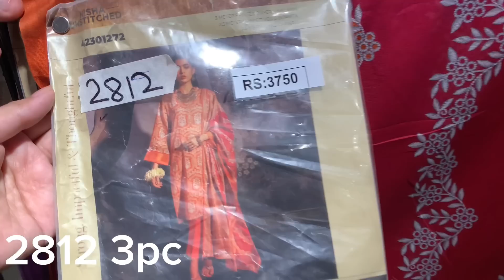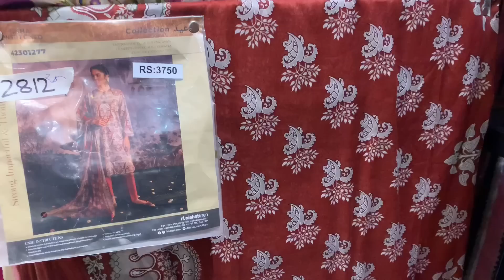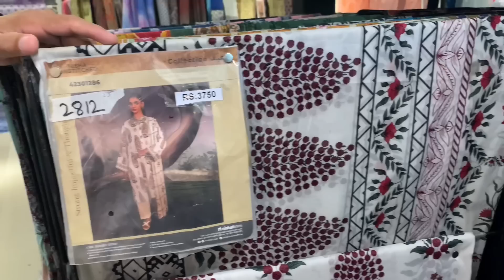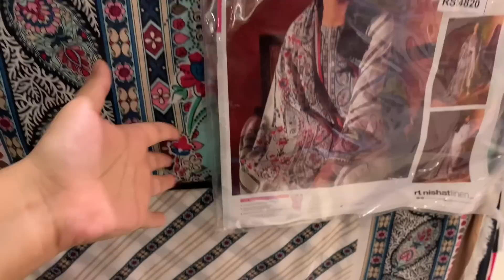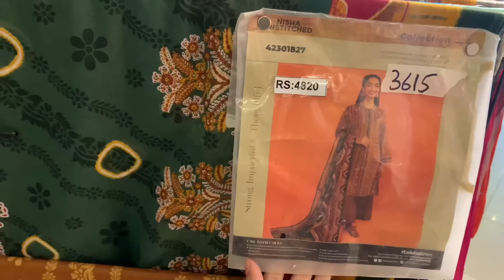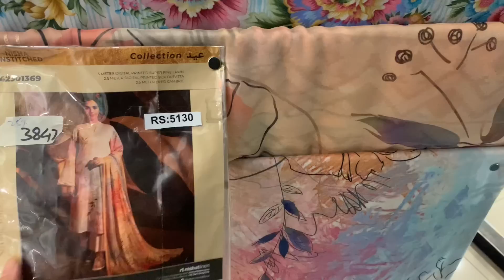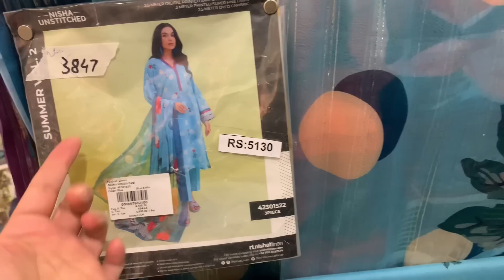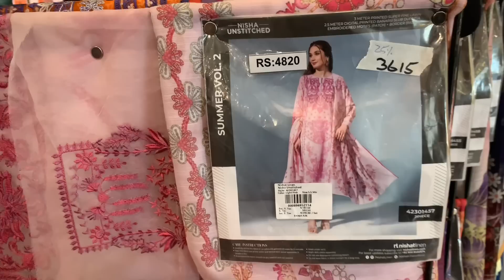nishatlinen Summer Sale Live From Store 7th July 2023